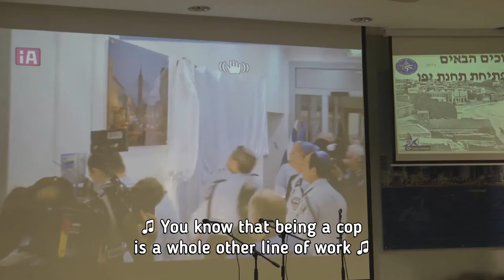Israeli activists disrupt Police ceremony w/ BDS Czar Erdan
Israeli activists disrupt Israeli Police ceremony to ask BDS Czar, Minister of Hasbara (propaganda) and Internal Security (police) Gilad Erdan, about the murder of Yakub Musa Abu al-Kian and the following cover-up and incitement on this issue. The Minister of Propaganda had said, for example, that al-Kian - an innocent teacher - was an ISIS member. As their only evidence, the police presented to the media some YisraelHayom newspapers (the Hebrew speaking Netanyahu paper) which were found at al-Kian's home and dealt with ISIS attacks.

I have also shown here how the police had doctored the video of the shooting, removing the first shot at al-Kian and speeding up his driving to make it look like he intended to run over the uniformed terrorists present at the scene:

Chapeau to the wonderful activists who welcomed Minister Erdan! ✊
Sinai Inbal, Khaled Jabarin, Yigal Rambam writes about the below action: [translated]
"We heard about the inauguration ceremony of the Yafa police station, an event which was open to the public, organized by the Yiftach district commander Dani Levy - the guest of honor.

Dani Levy climbed up the ranks on our backs, during the summer of 2011, when he was commander of Dizengoff station, and later when he was personally persecuting many activists with violent false arrests and even perjury in court.

We heard about the celebration and we couldn't resist coming to ask the bigoted and instigating minister who had shot Yakub Musa Abu al-Kian? And whether he is done with inciting against the Arab public in Israel?

It is normal for the police to suck up to the minister in charge and the police commissioner in events where the audience is paid to clap. By the way, you'll notice that we need to wake up the sleepy commissioner.

But we are not a sold audience and therefore the celebration this time was not to their liking. So they decided to detain us under the pretext that the police station is not a public space and that this event was a private event.

This detention really made history, the first detainees in the renewed Yafa station! ;-)

In addition, this was a false detention and we were released with absurd restrictive conditions after a few hours, conditions we will be appealing in court on Sunday.

We will be wherever the inciting and racist Gilad will be, until he starts speaking the truth."